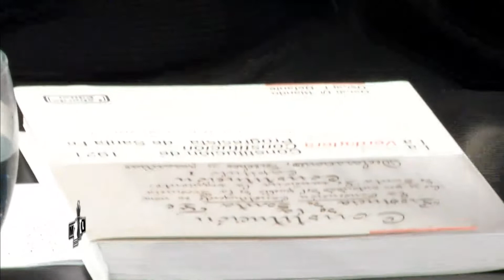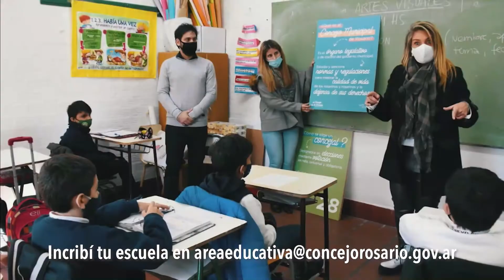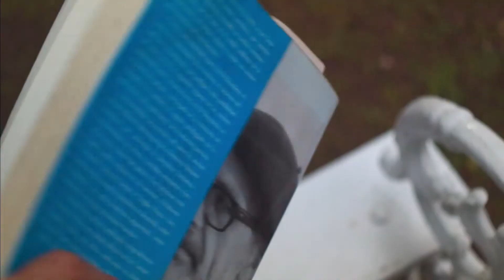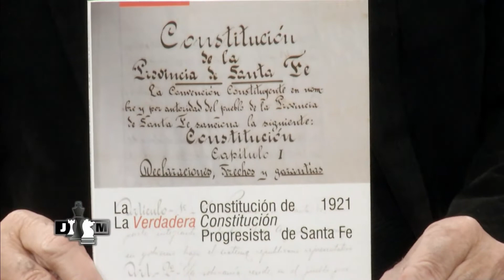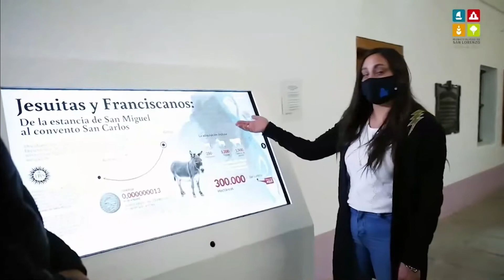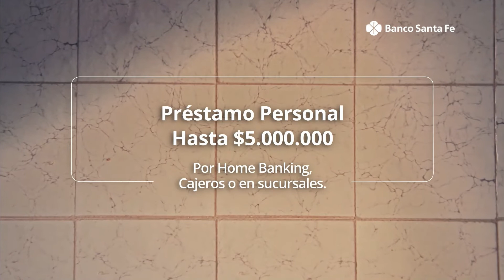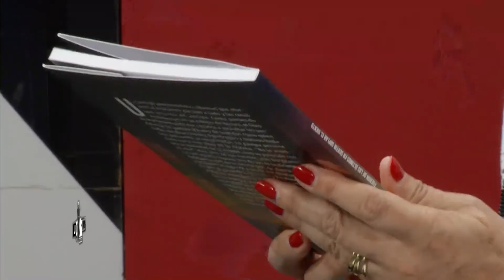JACKE MATE - PROGRAMA 876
La reforma de la Carta Magna santafesina, Autonomía Municipal para Rosario, Ferias Sociales Municipales, Programas para terminar sus estudios secundarios para adultos y adolescentes y lo último en modelos de lentes para esta primavera-verano 2022/23 que se viene, fueron los temas abordados en el programa 876 de JACKE MATE, que se emite los sábados, a las 21 horas, por las señales ‘Somos Rosario’ y CableHogar Álvarez, con la conducción de los periodistas Lidia Saita y Jorge Ferrari.
Se inició la nueva edición semanal con una entrevista al abogado, docente universitario, ex diputado provincial y ex director de Reforma Política y Constitucional de Santa Fe, doctor Oscar Blando, con quienes se abordó la necesidad de actualizar la Carta Magna de Santa Fe, cuya última reforma se realizó en 1962, cuando el médico y político rosarino Carlos Sylvestre Begnis ejercía la función de gobernador de la provincia.
También con el docente de la Facultad de Derecho de la UNR se dialogó sobre la controvertida y esperada Autonomía Municipal para Rosario y las principales ciudades de la provincia, analizando de qué tipo sería, sus alcances y objetivos, y qué cambios produciría políticos, sociales y económicos llegaría a producir su puesta en vigencia.
Se continuó con la participación de Pablo Schellhas, titular de la Ópticas Schellhas, más que centenaria firma rosarina, quien trajo para mostrar las nuevas características en los anteojos para sol de las principales marcas del mundo, entre ellas Rayban, Ferrari, Prada.
Cerró el programa el secretario de Desarrollo Humano y Hábitat de la Municipalidad de Rosario, doctor Nicolás Gianelloni, quien describió todas las actividades que se vienen realizando en pos de la juventud, las que están planificadas para los últimes meses de este 2022, las Ferias Municipales y la inauguración este viernes pasado de un moderno local con stands de distintos productos locales en el céntrico ‘Palace Garden’, en Corrientes y Córdoba.
JACKE MATE desde noviembre de 2003 es una producción comercial y periodística de ‘Ideas Nuevas’, Productora de TV rosarina. Repetición del programa estrenos los domingos y lunes, a las 16 horas.